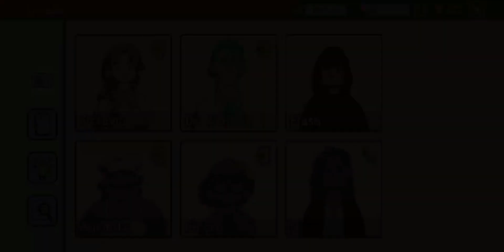Dr. Keh's True Goal | Good Pizza, Great Pizza - Chapter 5 Investigation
We have interrogated everyone and yet no luck at all.

I know there's privacy but I have to use this diary by Octavia because the game wants me to.